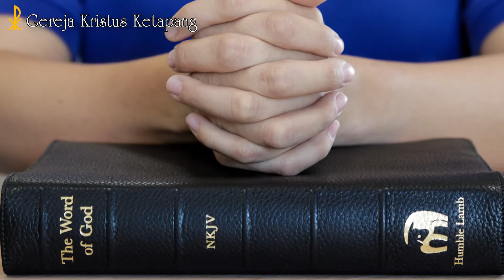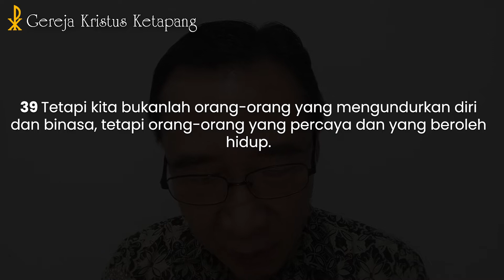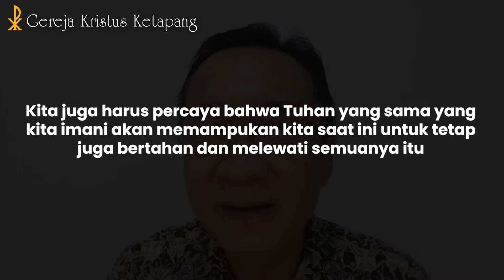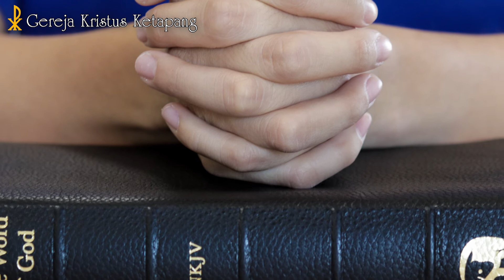Renungan 12 Agustus 2022 - Ibrani 10 : 32 - 39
GKK Menyapa -  12 Agustus 2022

Bacaan Alkitab : Ibrani 10 : 32 - 39
Pembicara : Pdt. Widianto Yong